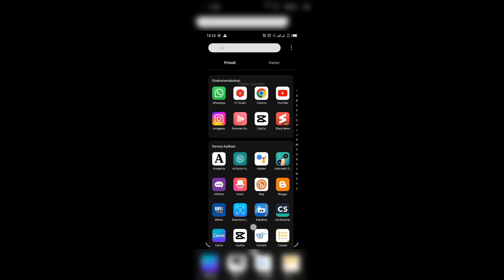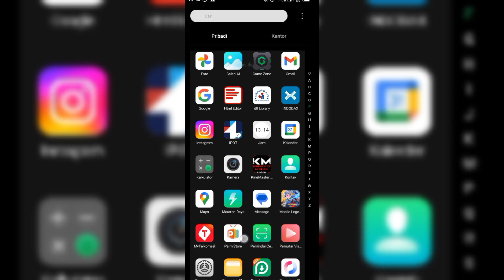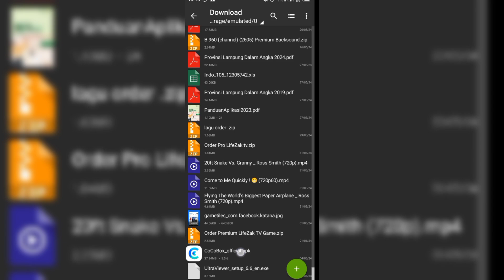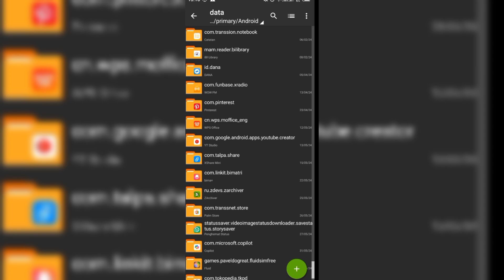Solusi Download Data Mobile Legends Patch 2024 yang Gagal! Simak Tutorialnya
Assalamualaikum warahmatullahi wabarakatuh, halo guys! Selamat datang kembali di channel saya. Di video kali ini, saya akan berbagi tutorial cara cepat download data full version original Mobile Legends patch terbaru 2024. 🚀

Apakah kamu sering mengalami masalah data Mobile Legends yang tidak terdownload sepenuhnya? Jangan khawatir! Di sini, saya akan memberikan solusi dan tutorial lengkap untuk mengatasi masalah tersebut. Tutorial ini sangat mudah diikuti dan cocok untuk semua pengguna, bahkan untuk HP entry level sekalipun. 📱

Tools yang diperlukan:
- Aplikasi ZR Receiver

Langkah-langkahnya sangat mudah:
1. Unduh data yang telah saya siapkan di kolom komentar.
2. Gunakan aplikasi ZR Receiver untuk memindahkan data ke folder Mobile Legends.
3. Pastikan semua data tercentang dan siap digunakan.

Tonton video ini sampai selesai dan jangan lupa cek kolom komentar untuk link download datanya. Jika kamu punya pertanyaan, tuliskan di kolom komentar ya! 👍